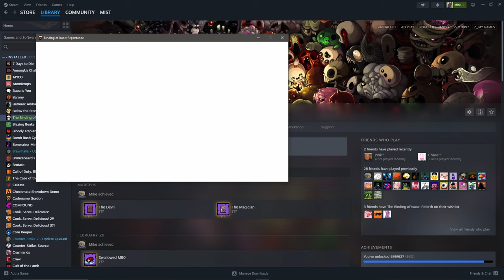Playing a RANDOM Roguelike until I DIE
I apparently have no idea what I'm doing in tboi

It's Pizza Time! - Pizza Tower
Trial - Ace Attorney
Lonely Rolling Star - Katamari Damacy
Seat of Power - Skullgirls
False Swipe (Instrumental Remake) - Kill Bill

📚Chapters:
00:00 intro
00:12 gaming
04:37 blah blah blah blah
05:18 more gaming